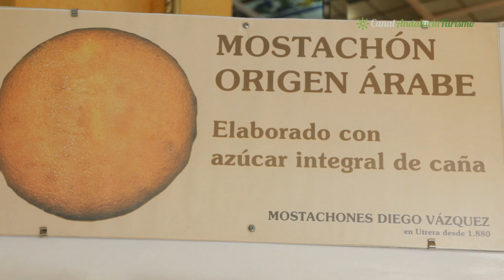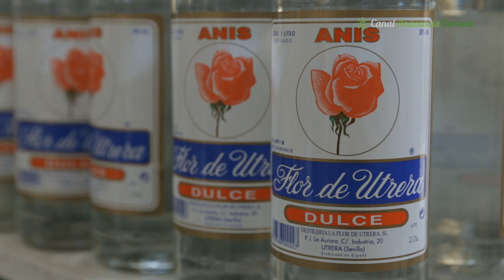Mostachones y Destilería La Flor de Utrera. Utrera. Sevilla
Utrera es una de las ciudades más importantes de la provincia, por su riqueza, por su pasado y por su patrimonio. La gastronomía utrerana es muy variada, y comprende muchos de los platos tradicionales de la cocina andaluza, el dulce típico utrerano por antonomasia es el mostachón, que es un bizcocho aplanado que se cocina sobre un papel de estraza en horno de leña.
El nombre de Diego Vázquez está ligado inevitablemente al de los mostachones, es un enamorado de la historia de este dulce eminentemente utrerano, baluarte de la dulcería utrerana, como le gusta decir, los árabes sentaron las bases para cocinar esta delicia, que en Utrera comenzó a popularizarse en las cocinas del convento que las monjas Clarisas tenían en la calle Catalina de Perea, fundado en Utrera en 1515. Los mostachones eran una receta popular en muchos conventos y castillos de la época, pero como comenta el propio utrerano, ninguno de estos mostachones igualaba en forma al típico de Utrera, hasta el año 1880 no había en Utrera más mostachones que los que se horneaban en las cocinas de los conventos, y es precisamente en esta fecha cuando José Romero, bisabuelo de Diego Vázquez, crea la primera panadería y fábrica de mostachones de la localidad.
La Destilería La Flor de Utrera destiló sus primeros anises en 1960, año en el que Antonio Espinar Ojeda junto a sus hijos retomó la actividad de una antigua fábrica de licores, esta antigua fábrica ya por 1943 destilaba anises y ginebra bajo la marca Horizonte en un alambique de cobre forjado en 1916 en la calle Feria de Sevilla. Los productos de La Flor de Utrera están elaborados a mano, productos artesanales desde el principio de su producción hasta el consumidor, cuidando al máximo todos los detalles, elaboración, llenado de botellas, taponado, etiquetado y embalaje todo el proceso realizado uno a uno.

Mostachones Diego Vazquez :
Plaza del Altozano, 5, C.P. 41710, Utrera, Sevilla

Destilería La Flor de Utrera:
Calle Industria, 20, C.P. 41710, Utrera, Sevilla

Ayuntamiento de Utrera:
Plaza de Gibaxa, 1, C.P. 41710, Utrera, Sevilla
Telf: 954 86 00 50 turismoutrera.org/